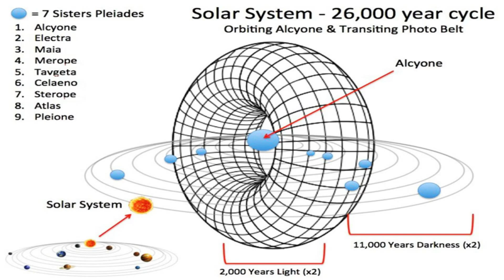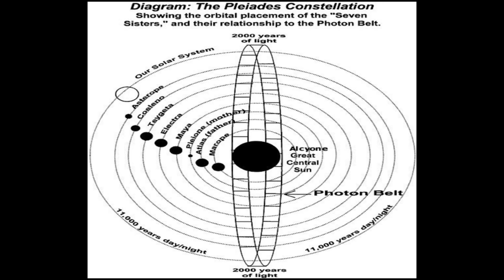(WARNING) EMF/5G Telecommunications - Covid 19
In telecommunications, 5G is the fifth generation technology standard for cellular networks, which cellular phone companies began deploying worldwide in 2019, the planned successor to the 4G networks which provide connectivity to most current cellphones. Like its predecessors, 5G networks are cellular networks, in which the service area is divided into small geographical areas called cells. All 5G wireless devices in a cell are connected to the Internet and telephone network by radio waves through a local antenna in the cell. The main advantage of the new networks is that they will have greater bandwidth, giving faster download speeds, eventually up to 10 gigabits per second (Gbps). Due to the increased bandwidth, it is expected that the new networks will not just serve cellphones like existing cellular networks, but also be used as general internet service providers for laptops and desktop computers, competing with existing ISPs such as cable internet, and also will make possible new applications in IoT and M2M areas. Current 4G cellphones will not be able to use the new networks, which will require new 5G enabled wireless devices.

Why Will 5G Radiation Be Dangerous?

The current portion of the radio frequency spectrum used by 1G, 2G, 3G, and 4G LTE (what we currently have) is crowded, and will not be able to support the sheer quantity of devices coming online every day.

That means that 5G will utiliz waves in the 30-300 gigahertz frequency, which hasn't been used in the past. These higher frequencies have short wavelengths and are categorically more dangerous.

The shorter wavelengths also do not travel as far, or as well through objects. This means that 5G will require hundreds of thousands of small cell towers to compensate. You'll likely see small micro-cell towers on street signs, light poles, on the sides of buildings, on homes, and just about anywhere else the telecom companies can legally place them.

So, not only will it be a much higher frequency, shorter wavelength form of electromagnetic radiation, it will also be in much closer proximity, increasing our exposure and the danger.

Remember the inverse square law of physics. This law essentially states that as we double our distance from a source of EMF radiation, we quarter our exposure to it. This concept means that distance gives us exponential protection.